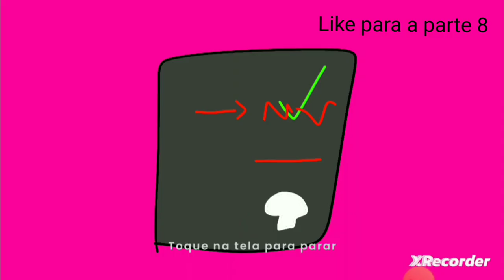Number Lore| 7...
seven

Channel:
Canal: